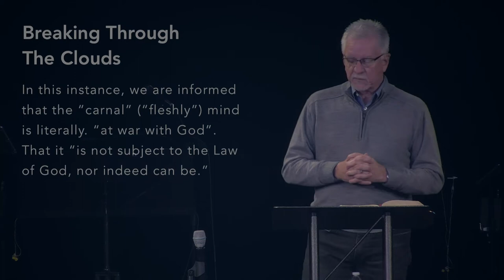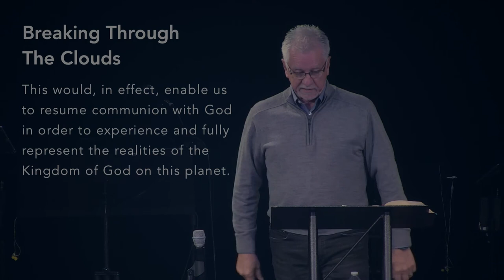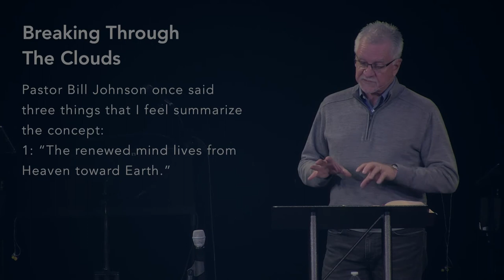Breaking Through the Clouds | Gary Hay | Sunday, March 31st. 2019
Setting our minds on things above and hearing the voice of the Lord is something we were all made to do. Pastor Gary Hay encourages as he  shares on hearing the voice of the Lord.

Recorded live at Hope Church in Springfield, Mo.

Check us out at:
hopechurch.net